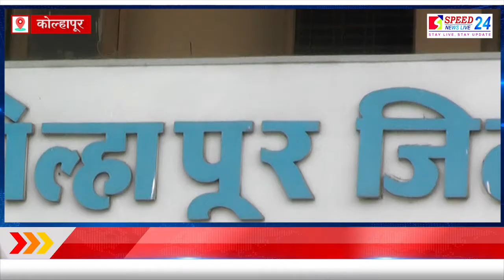बॅंक निवडणुकीत जास्तीत जास्त जागा बिनविरोध करण्याचा प्रयत्न